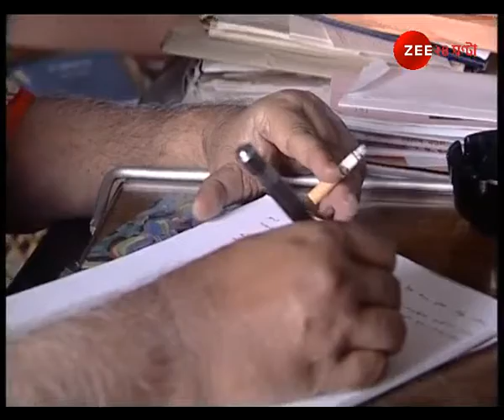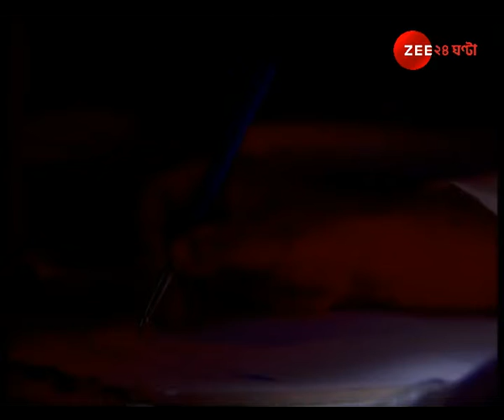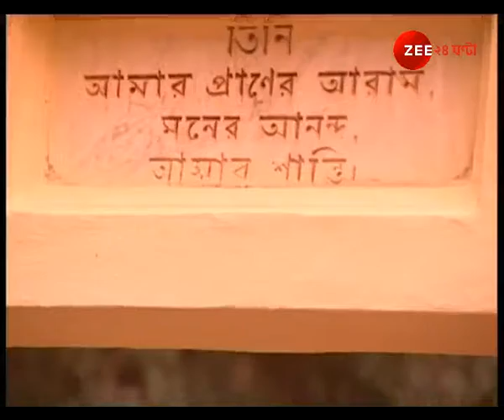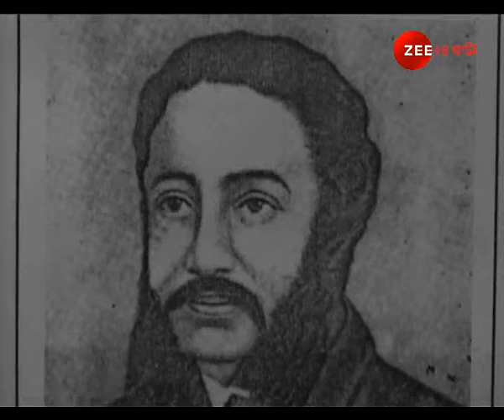EKA ANYA DOCUMENTARY ( SUNIL GANGULY )